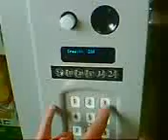NASA cola machine shit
helemaal spacey op da vinci